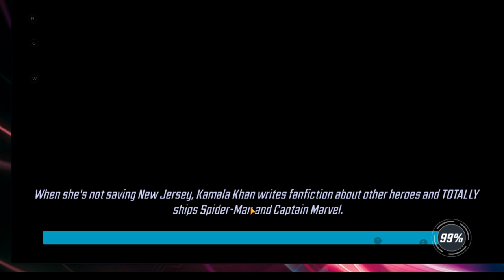Marvel Strike Force, chaos bunnie, ravager boomer gameplay